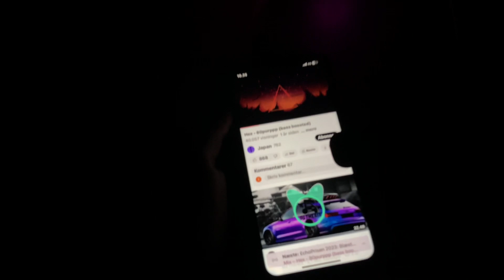JBL PARTYBOX 310 SOUND TEST👍🏻